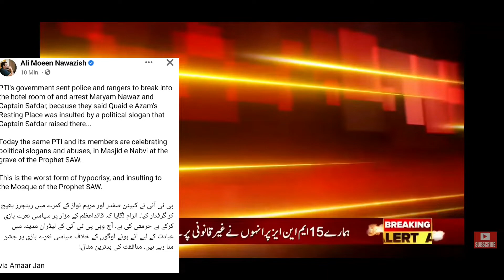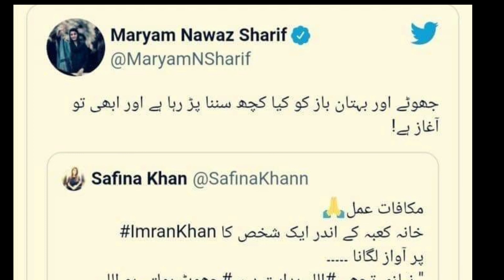Shehbaz Sharif in Saudia Arabia عوام کا ردعمل ہے تم کچھ بھی کہو اب / Pak-Germany Journal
Shahzain Bugti Hair Pulling video in Masjid e Nabwi | PM Shehbaz Sharif in Saudia Arabia | Fight vide
Shahzain BugtiShahzain Bugti Hair Pulling videoMasjid e NabwiPM Shehbaz SharifPM Shehbaz Sharif in Saudia ArabiaSaudia Arabiashahzain bugti fightshahzain bugti latest newsshahzain bugti today newsshahzain bugti updatesshahzain bugti viral videoshahzain bugti in masjid e nabwishahzain bugti in saudia arabiasaudia arabia newspm shehbaz sharif in saudia arabiapm shehbaz sharif today newsbol newsbol channelbol livebol tvbol updates
file_download
TOPICS
Your daily motivation dose can be found here👇 My Personal Blog
For businesses looking for outsourcing tasks Email...
and click the link.
For News and Infotainment
For Biz Profile info
👉 meinkunden.wordpress.com.
This channel and videos are for Education and Reviews/Reactions purpose only.